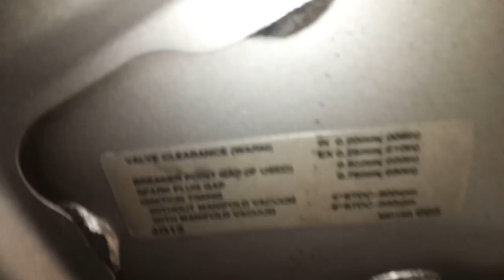DEFECTIVE IGNITION COIL - How to Diagnose ll Mitsubishi Lancer 4g13